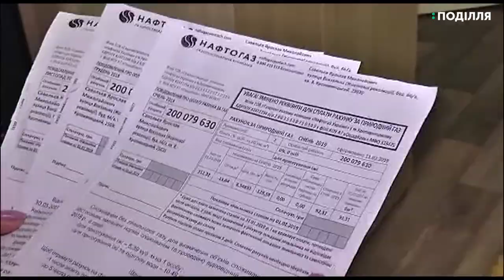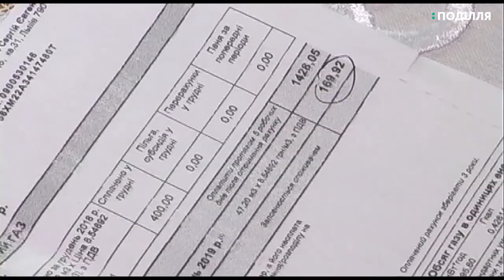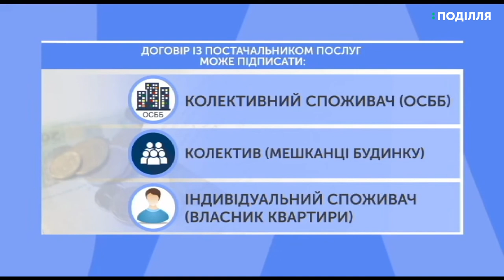В Україні ввели штраф за несвоєчасну оплату комунальних послуг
В Україні ввели штраф за несвоєчасну оплату комунальних послуг. За даними держстату українці заборгували за комуналку 50 мільярдів гривень. З першого травня окрім самого боргу доведеться платити ще й пеню. До того ж послуги можуть бути обмежені або припинені, якщо споживачі не сплатять борг протягом 30 днів після офіційного попередження. Штрафи мали з’явитися ще у червні минулого року. Проте уряд відклав їх запровадження.